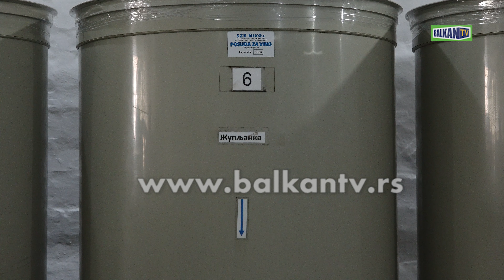NOVI SAD MILAN ĐURIĆ